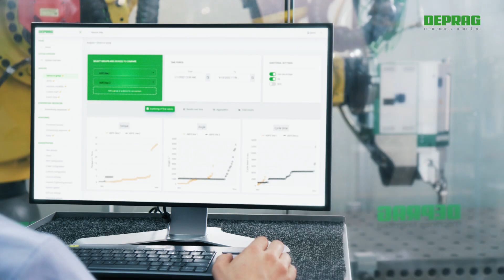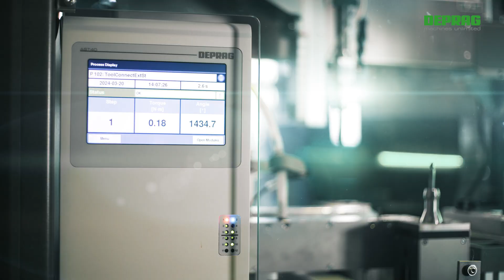DEPRAG Imagefilm Korean